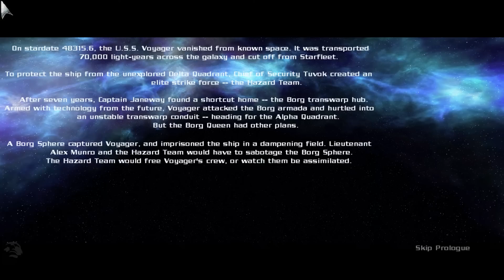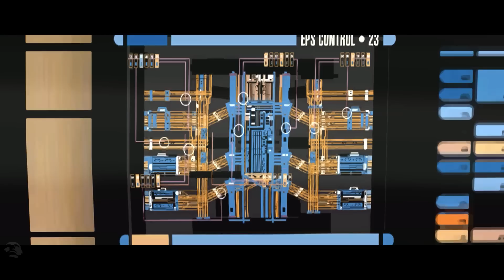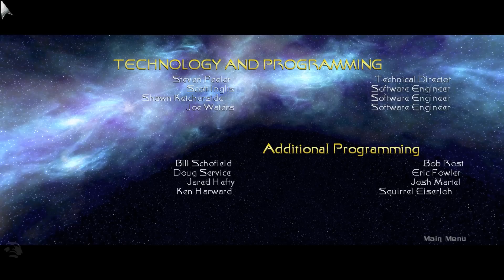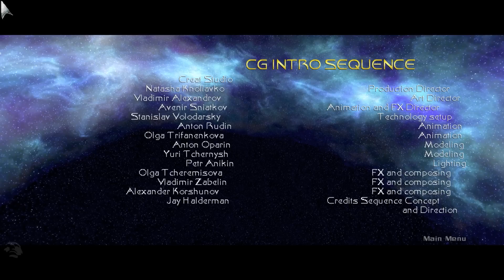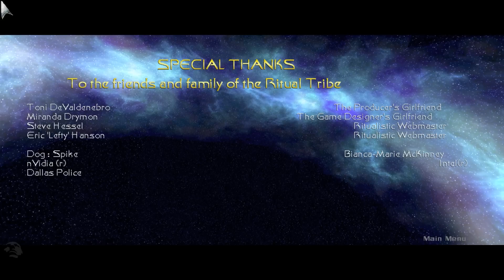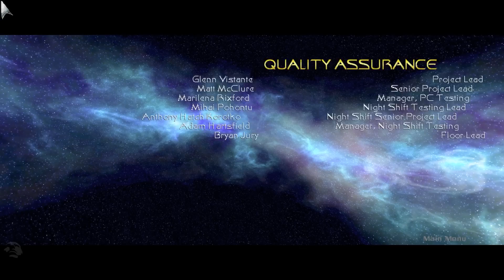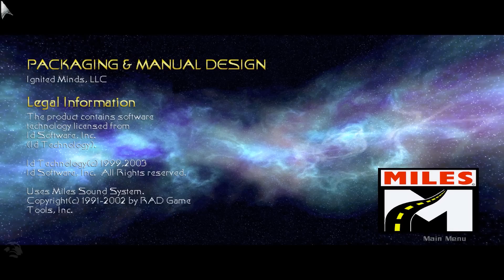Star Trek: Elite Force II (2003) [FULL WALKTHROUGH] [PC/REMASTERED GFX MOD/1080P] [NO COMMENTARY]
✅TImestamps:
00:00:00 Credits
00:00:19 Intro
00:02:45 Training
00:13:17 Prologue
00:14:20 End Game (Borg Sphere)
00:45:21 Reassignment (Starfleet Academy)
01:00:22 Information Gathering Mission (Enterprise)
01:07:46 *acquiring perma I-MOD*
01:08:57 Information Gathering Mission (Enterprise)
01:12:54 Derelict (USS Dallas)
01:34:11 Information Gathering Mission (Enterprise)
01:41:33 Demise (Attrexian Station)
01:52:33 *SUPER MUNRO* (EASTER EGG)
01:53:38 Demise (Attrexian Station)
02:12:03 Information Gathering Mission (Enterprise)
02:18:28 *BEHIND THE SCENES* (EASTER EGG)
02:18:52 Information Gathering Mission (Enterprise)
02:21:25 Discovery (Alien Planet)
02:42:35 *ACQUIRING The STAFF*
02:44:05 Discovery (Alien Planet)
02:59:38 Information Gathering Mission (Enterprise)
03:04:22 *MODEL ROOM* (EASTER EGG)
03:05:29 Information Gathering Mission (Enterprise)
03:17:30 Destruction (Enterprise-E)
03:31:08 Remove and Disable (Enterprise-E Hull)
03:36:00 Search and Rescue (Attrexian Colony)
03:57:13 *BOXfiGHT* (EASTER EGG)
03:59:32 Search and Rescue (Attrexian Colony)
04:20:28 Payback (Ancient Idryll Planet)
04:47:13 *ACQUIRING The STAFF (again)*
04:47:55 Payback (Ancient Idryll Planet)
04:51:54 Information Gathering Mission (Enterprise)
05:03:40 Mercenaries (K7 Starbase)
05:24:00 Information Gathering Mission (Enterprise)
05:39:11 Incognito (Secret Romulan Installation)
06:02:24 Information Gathering Mission (Enterprise)
06:03:07 *CHESS PARTY* (EASTER EGG)
06:03:49 Information Gathering Mission (Enterprise)
06:10:51 End Game 2 (Master Control Facility)
06:54:10 Prologue
06:59:13 End Credits
07:03:39 Collected Starships
07:03:54 SECRET MAP #1
07:04:48 SECRET MAP #2
07:07:30 SECRET MAP #3
07:09:06 SECRET MAP #4
07:10:53 SECRET MAP #5
07:12:49 SECRET MAP #6